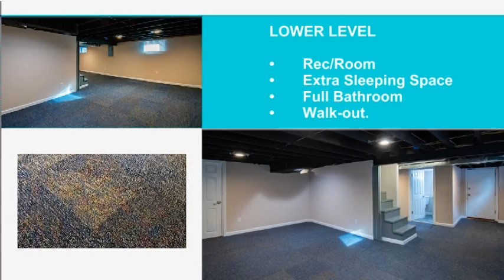1306 Haley Ave - FOR SALE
Looking for a move-in ready home that has been beautifully updated both inside and out? Look no further than 1306 Haley Ave in St. Louis, Missouri!

From the full brick masonry exterior and new siding to the fresh paint, vinyl windows, and new wood veneer flooring inside, this property is sure to impress.

The living room features a wood-burning fireplace, while the remodeled kitchen boasts modern cabinets, a quartz countertop, stainless steel appliances and fixtures, a breakfast nook, and even a convenient main-floor laundry. The stainless-steel gas stove, powerful range hood, and pot filler make meal preparation a breeze, while the updated bathrooms with new vanities and fixtures and beautiful tile work add to the home's luxurious feel.

The main level also includes two cozy bedrooms with new light fixtures, while the walk-out lower level offers even more space to relax and unwind, with a huge recreation room, renovated full bathroom, and a bonus room that can be used as extra sleeping space.

Outdoors, you'll love the deck and brick patio, which provide the perfect spot to enjoy the beautiful St. Louis weather. And with a one-car garage that has a new garage door, new roof, and new vinyl siding, you'll have convenient and secure parking for your vehicle.

Located just minutes away from shopping, dining, and entertainment options, this property offers the perfect combination of comfort, convenience, and affordability.

Don't miss out on this amazing opportunity to make this stunning property your own!